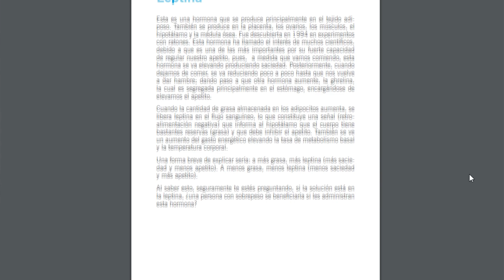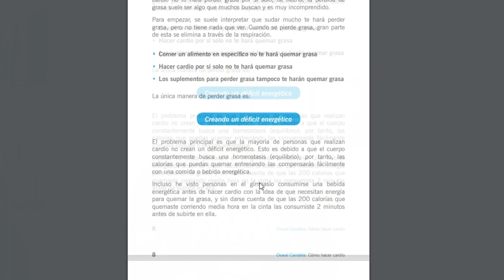Lanzamiento oficial - Academia